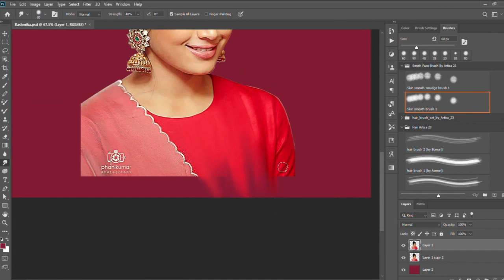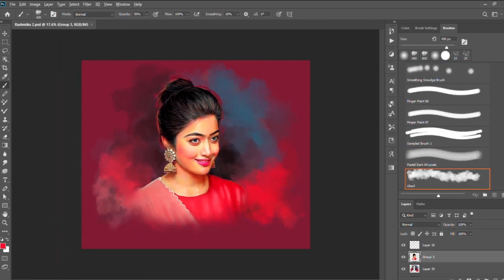Rashmika Digital Painting | photo shop